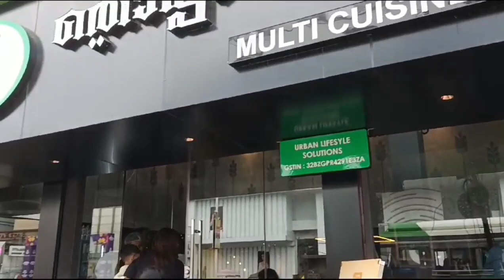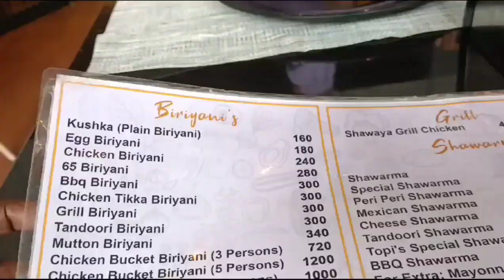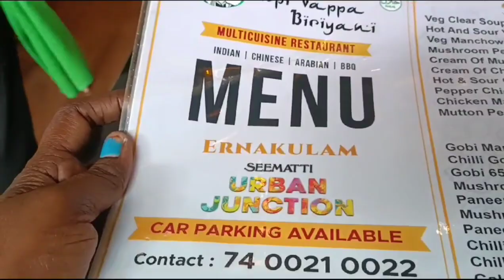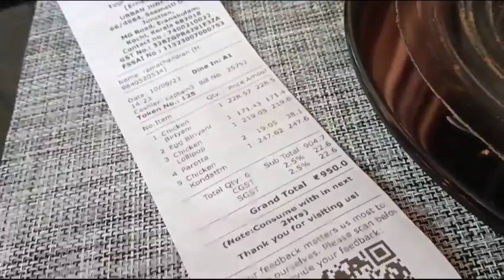தொப்பி வாப்பா பிரியாணி👌👌 கடை எர்ணாகுளம், கேரளா/Sunday outing with family/Thoppi vappa restaurant🍴